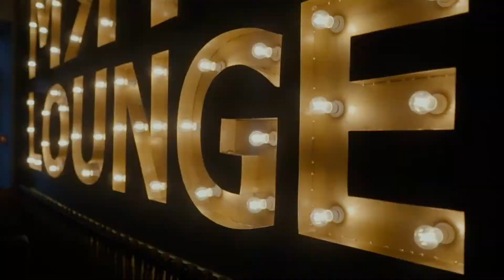Открытие нового заведения под названием "мЯта"